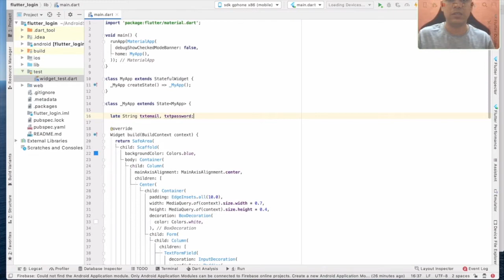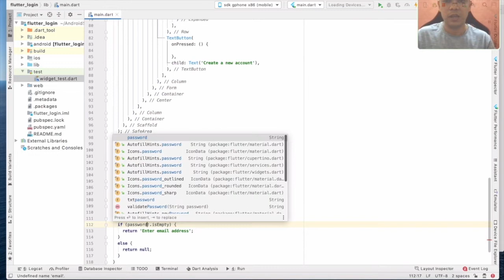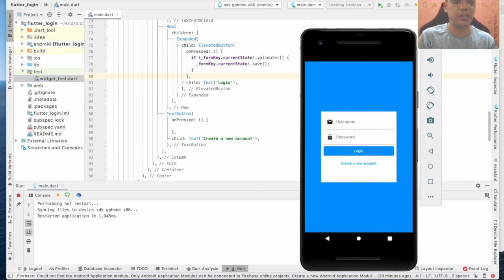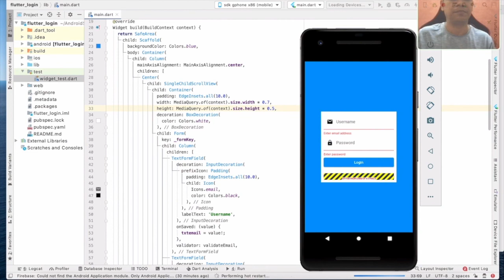Flutter - Sign In Validation